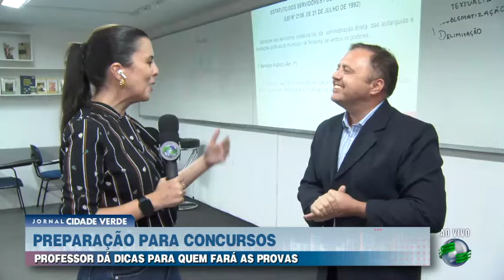Professor da dicas para quem fará concursos